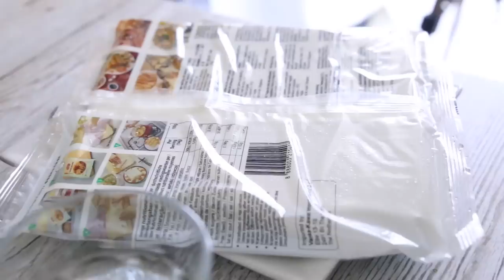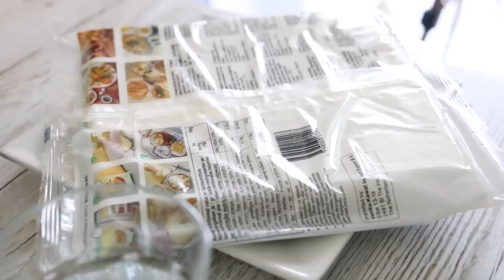Ramadan Special ⎮ Hähnchen Pastilla - Marokkos beliebteste Spezialität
Heute zeige ich euch ein Klassiker der marokkanischen Küche- Pastilla mit Hähnchen.
Ramdan entsprechend mache ich heute die Zubereitung der Pastilla in Mini Format, die gibt es bei uns immer an Ramadan.

Wenn ihr noch die kommenden Videos der Ramadan Serie sehen wollt, dann abboniert mein Kanal um nichts zu verpassen😊.

▬ Meine Tajine▬▬▬▬▬▬▬▬▬▬▬▬▬▬▬

▬ Meine Küchenmaschine▬▬▬▬▬▬▬▬▬▬

▬ Mein Standmixer▬▬▬▬▬▬▬▬▬▬▬▬▬

Wenn über diesen Link ein Einkauf zustande kommt, werde ich mit einer Provision beteiligt. Für euch entstehen dabei selbstverständlich keine Mehrkosten. Wo ihr die Produkte kauft, bleibt natürlich euch überlassen. Ich danke für eure Unterstützung! :-)